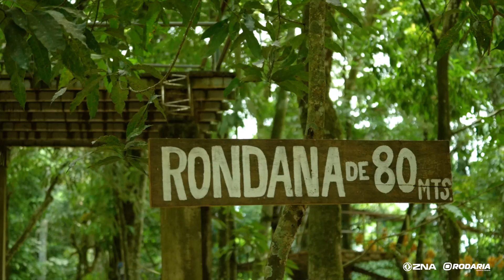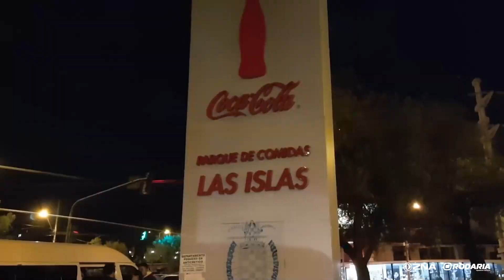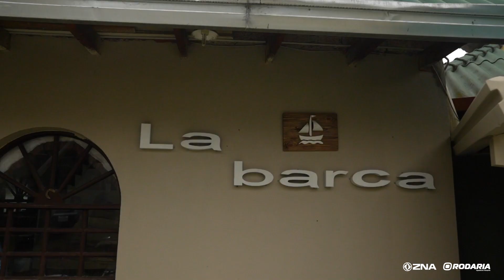Ruta Bolivia - Episodio 2 | Cochabamba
Acompáñanos a vivir una experiencia en la ruta, con la camioneta ZNA.
En esta ocasión, partiendo desde Santa Cruz rumbo a la ciudad de Cochabamba.

Agradecemos a: Autos y Bolivia.
@autosybolivia  · Automóviles